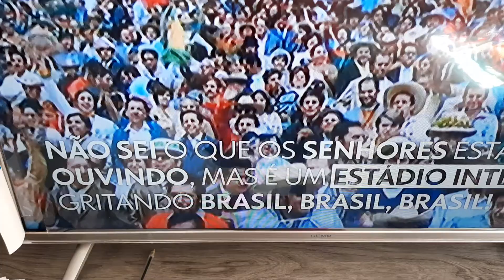Copa de 70